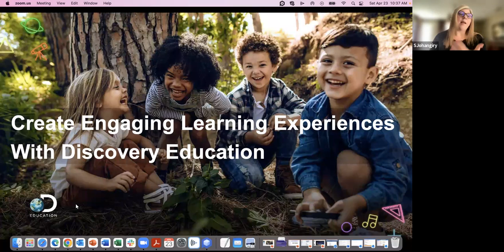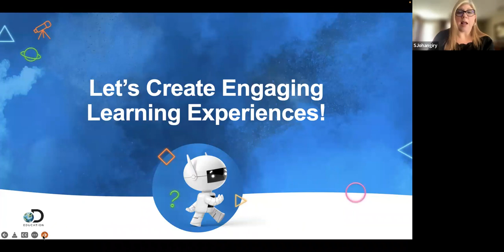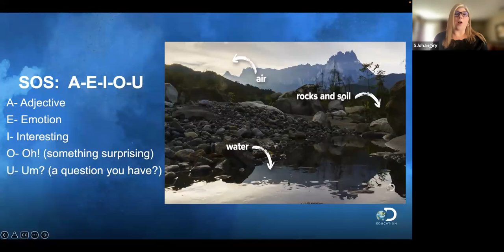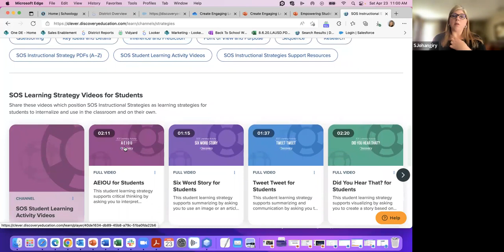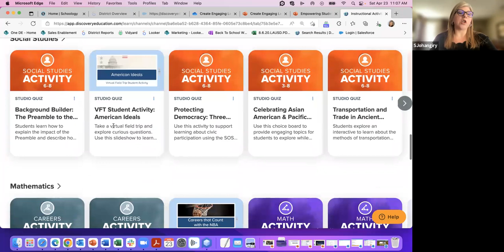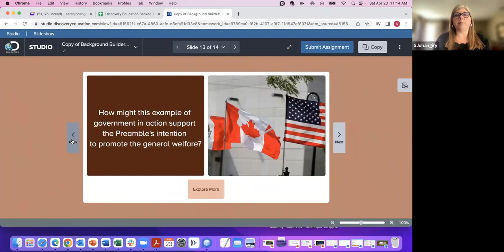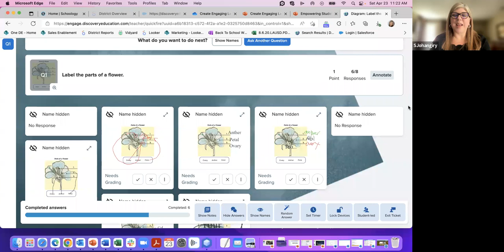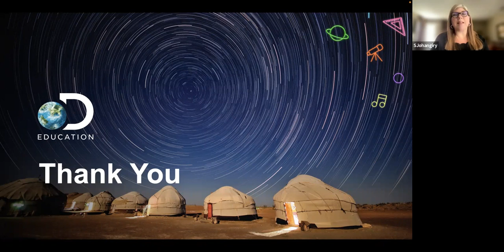Create Engaging Learning Experiences with Discovery Education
Please join us to learn how to maximize Discovery Education with SOS Instructional Strategies, Studio, and New Quiz Tools! When developing your lessons, you can locate and assign ready-to-use, customizable learning activities that pair high-quality content with favorite instructional strategies. You will be able to create your own interactive slideshows, activities, and exit tickets to encourage collaboration and creativity while engaging students and developing their skills.